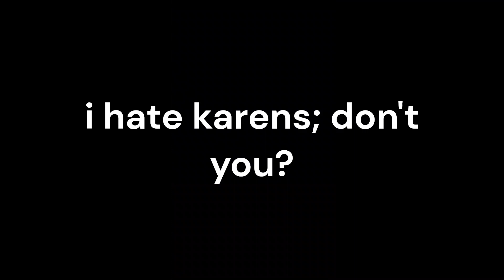I might not be allowed to railfan at River Ave. anymore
i had trouble with the police for no reasn at all

stupid karens